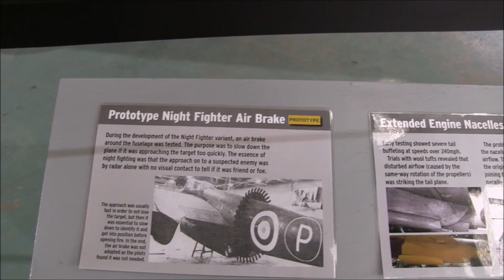Mosquito Prototype design changes. Close-up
As part of the aircraft design process, prototype planes are built. From tests on the porotypes changes are made to improve the design. This was true for the Mosquito this video shows some of the changes that were made. W4050 is the only  prototype twin engine WWII  warplane on display in the UK.